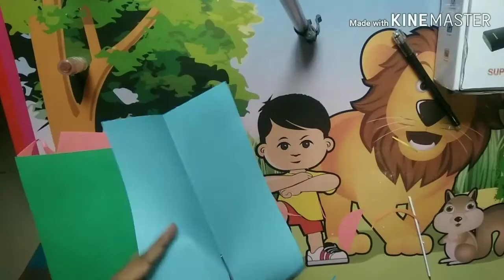5 Super crafting ideas of paper for fun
5 Super crafting ideas of paper for fun

Hello everyone today I gonna show you the making crafts from paper. Very simple and easy way to make crafts from paper and wastage bottle. Material to do are:color paper, glue, scissor,wastage bottle,cutter.
From this video you can enjoy:

Simple big Paper flower making at home
making Scorpion with paper
make amazing thing out thing out of paper
Minion cartoon making ideas
Recycle plastic bottle
Convert plastic battle to millions
Making doll for baby
Moving paper doll making ideas
5 Creative paper craft ideas

Every simple and easy technique.Materials reduired: color paper,
glue, Scissor, wastage plastic battle

paper craft ideas for adults
easy paper craft ideas
art and craft ideas with paper
cool paper crafts
paper craft ideas for decoration
cool things to make with paper that is easy

how to,crafts, 5crafts,craft idea,paperflower,scorpion,papercraft,
make craft with paper,creative crafts,minion,minion cartoon,baby